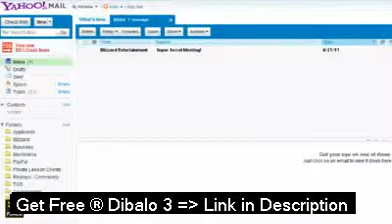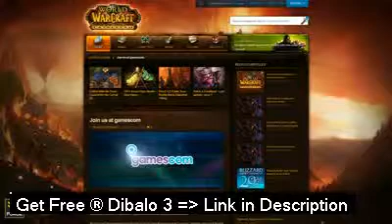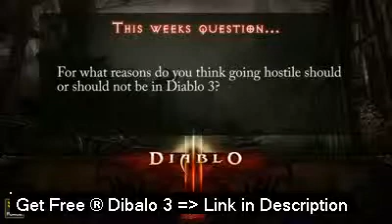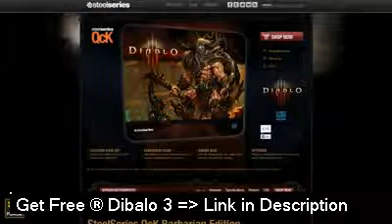Diablo 3 - No D3 At Gamescom, Media Event, Weekly Giveaways - Purgatory June 27th 2011 **2012!**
Force Strategy Gaming presents: Purgatory June 27th 2011 Welcome to Purgatory where we keep you up to date on Diablo 3 news and events. To Win This Weeks Prize: 1. Like and Favorite this video 2. Tell me why you think going hostile should or should not be in Diablo 3 Force Strategy Gaming:   Force Strategy Gaming Your premier location for strategy and tactic advice for all the games you love. Music used Diablo II Soundtrack Intro by: Zach Booth
Diablo 3 - No D3 At Gamescom, Media Event, Weekly Giveaways - Purgatory June 27th 2011 diablo ii

Beat the crowds and get Diablo(R) III before anyone else.